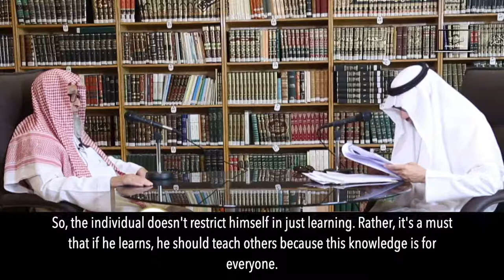[9:1] The Voluntary Prayers SHEIKH FEUZAN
The Etiquettes of Walking to the Prayer

Written by: The Imām, the Reviver Muhammad Ibn 'Abdulwahhāb ibn Sulaymān al-Tamīmī (d. 1206 H) رحمه الله

Explained by: The Noble Shaykh, Doctor Sāleh ibn Fawzān al-Fawzān حفظه الله